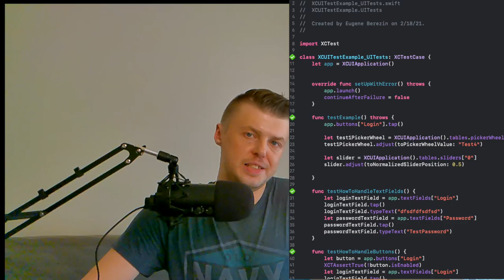iOS interview questions and answers that you m🤬ss up!